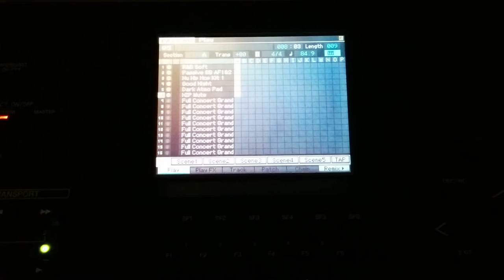The Studio by John Tran, R&B Rough Draft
We used Yamaha Motif XF for ideas and rough draft
Hardware Sequence Days